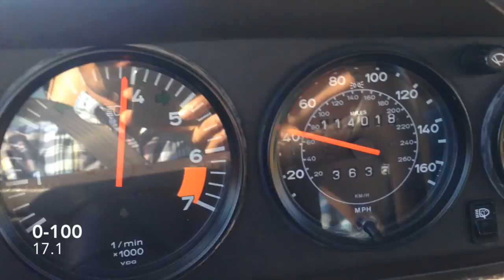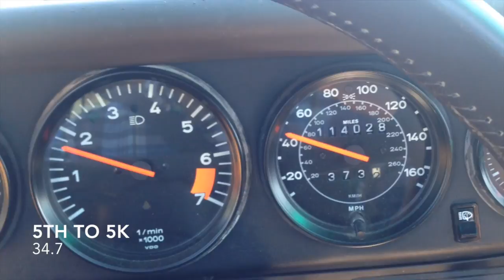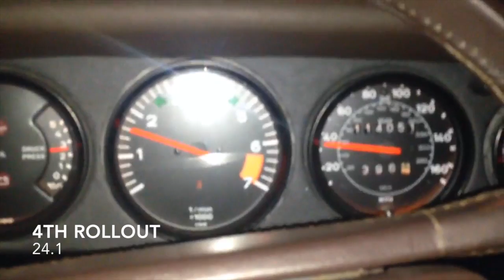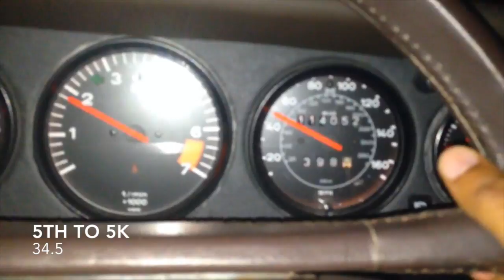Steve Wong Before-After w/ Carrera 3.2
We found a straight road on private property, got permission and tested out the difference the SW chip made!

The installation of the chip took the afternoon and was mostly straightforward. Overall, I did notice a difference and I feel like the engine is smoother, especially on downshifts.

I can put together a quick video showing what the installation was like if anyone is interested.